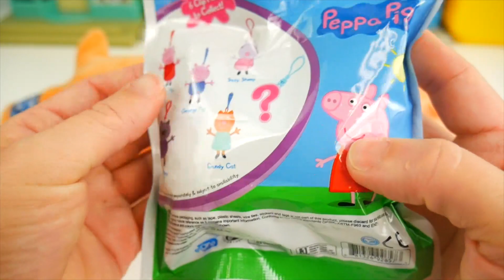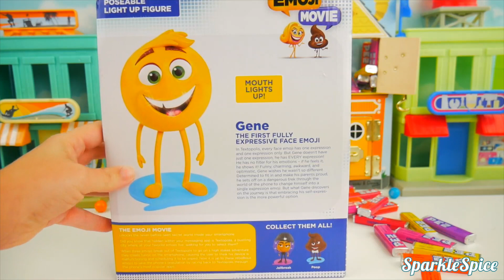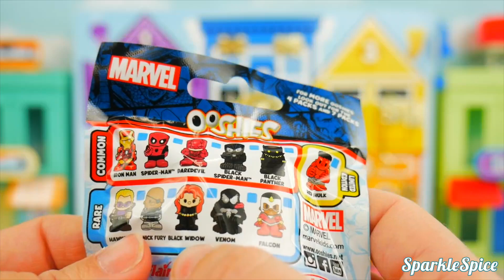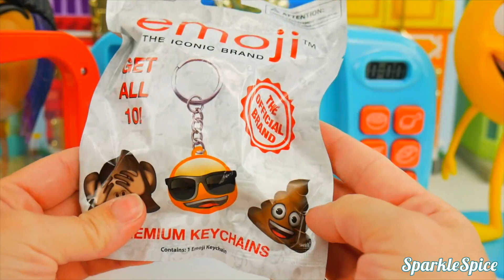The Emoji Movie Hi 5 What's Inside JailBreak Gumball Game LOL Surprise, Peppa Pig, Teen Titans Go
Sparkle Spice is a channel where we make learning videos for kids and toddlers, open surprise toys for kids, and have toy reviews.